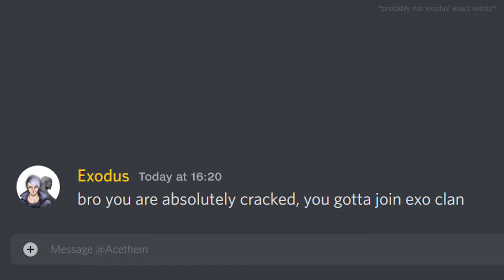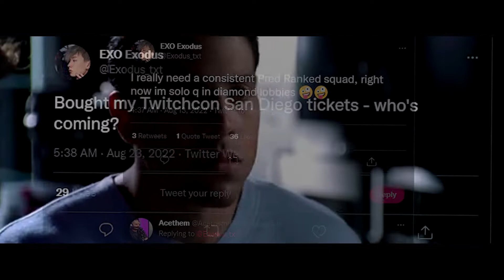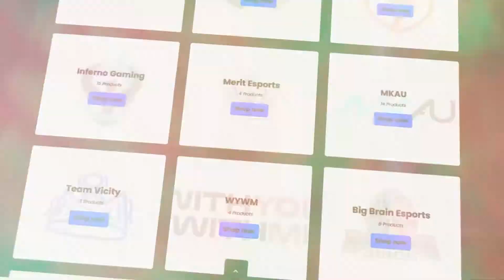I JOINED AN ESPORTS ORG......AGAIN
Hope you guy's enjoyed the video, had fun with my editor putting this together as a good laugh and a troll. Hope you laughed in a cringe fashion hahaha

or click the link below to have it auto applied

GFX- zimhax
VFX- zimhax

[TIP ME]
Any tip is greatly appreciated and 100% of all donations goes towards more equipment to help better the stream quality for all my supporters, thank you so much!

[MY PC SPECS/GEAR]
Headphones - MADCATZ PILOT
Mouse - MADCATZ RAT 8+
Keyboard - MADCATZ STRIKE 2
Screens - AGON 30inch Curved
Screens - LG ultra wide
Seagate Barracuda 2TB ST2000DM008 3.5in Hard Drive
Phanteks PH-P750GS 750W Gold Power Supply
ADATA XPG SX8200 Pro M.2 NVMe SSD 512GB
ASUS ROG Strix Z390-F Gaming Motherboard
Intel Core i7 9700KF Processor
ASUS ROG Strix GeForce RTX 2080Ti Gaming
NZXT Kraken X52 240mm AIO Liquid CPU Cooler
Corsair Vengeance RGB Pro CMW32GX4M4A2666C16W 32GB (4x8GB) DDR4
NZXT H500i Mid Tower Case Matte White
Cam- Canon M50 MKII
Blue compass arm
Neweer ring light
anvil speakers

[MY ORG]
EXOClan is the Esports Organization I represent I am the COO
Here are their Socials if you want to check them out: